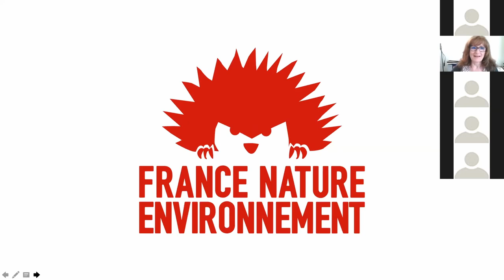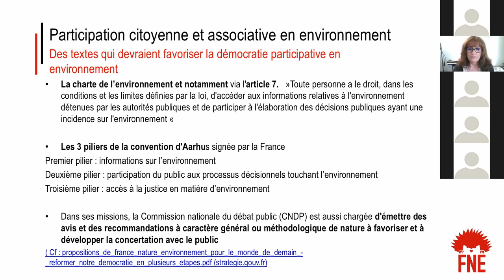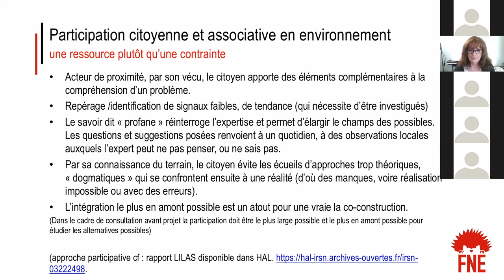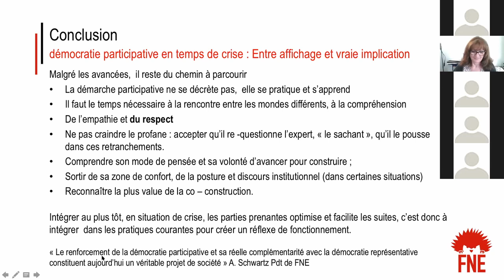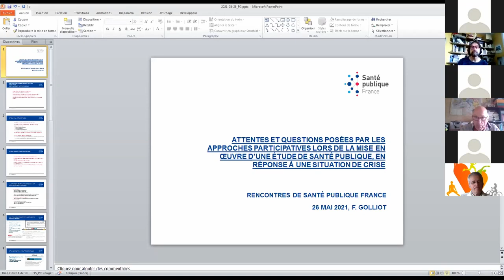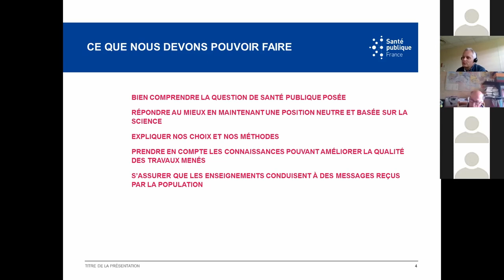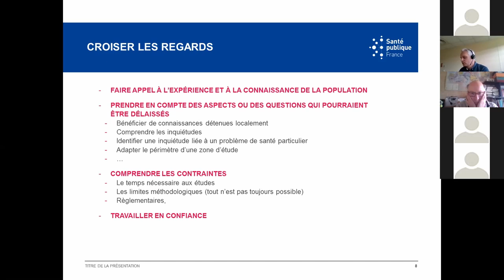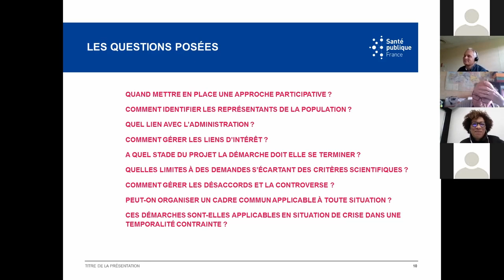RSpFrance2021 : Démarches participatives en temps de crise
Objectifs de cette session des Rencontres de Santé publique France 2021 :

La participation des citoyens ou de représentants de la société aux expertises et études s’est développée depuis de nombreuses années dans le champ de la santé, prenant des formes et modalités diverses.
La finalité de ces démarches relève de plusieurs ordres et le processus participatif nécessite de concilier l’intégration des savoirs et des préoccupations sociétales avec des impératifs liés à l’indépendance et à l’intégrité du travail scientifique.
Cette participation peut se faire à plusieurs niveaux : prise en compte des attentes en matière de santé, conception et diffusion de programmes de prévention et de promotion de la santé, suivi et diffusion de résultats d’études, production de données… En situation de crise ou face à des situations exceptionnelles, la recherche et la construction de solutions impacte t-elle ces processus de participation ?
Au cours de cette session, épidémiologistes, sociologues, représentants de la société civile, élus portent leur regard sur les enjeux de la participation citoyenne à l’expertise et à la production de connaissances en situation de crise. Ils explorent les attentes, les difficultés et limites rencontrées.
Face à des situations exceptionnelles, comment les savoirs peuvent-ils se nourrir et devenir complémentaires ? Quel impact sur les méthodes de travail scientifiques ? Apportent-ils de la crédibilité aux études produites et génèrent-ils de la confiance ? A l’aune de plus d’un an de crise sanitaire liée à la COVID-19 est-il nécessaire aujourd’hui de reconsidérer la relation avec la société civile pour aller plus loin dans l’expertise ? et notamment quelle place donner à la démarche participative en situation de crise?

Modérateurs
Sébastien Denys, Directeur Direction Santé Environnement et Travail, Santé publique France

Alima Marie-Malikite, Directrice de cabinet, Santé publique France

Programme de la 1ère partie
Marcel Calvez, professeur de sociologie à l’Université de Rennes 2, coordonnateur de la démarche participative du Groupe Santé à Rouen
La participation citoyenne du point de vue d’une association au quotidien et en période de crise
Katia Baumgartner, France nature Environnement, et membre du CA de Santé publique France
Télécharger la présentation
Co-construire la décision en situation de crise : l’expérience professionnelle, mais aussi en tant qu’Aliss, avis sur la place des démarches en situations de crise
Eric Vindimian, membre de l’Autorité environnementale au ministère en charge de l’Ecologie, du Développement durable et de l’Energie, membre du nouveau COD de Santé publique France, Alliiss- Alliance Sciences société
Démocratie sanitaire en temps de COVID-19
Emmanuel Rusch, Président de la Conférence nationale de santé (CNS) et Président de la SFSP
Programme de la 2ème partie
Introduction : attentes et questions posées par les approches de participation sociétale lors de la mise en œuvre d’une étude de santé publique, en réponse à une situation de crise
Franck Golliot, Directeur adjoint de la direction des régions de Santé publique France
Télécharger la présentation
Table ronde : regards portés sur les démarches participatives en santé publique et enseignements par des acteurs engagés évoquent leurs expériences et leurs points de vue d’acteurs associés à la co-construction
Bruno Burel, Secrétaire général adjoint de l’URML
Alexandre Verbaere, Métropole de Rouen
Michel Chadelaud, Association Rouen Respire, collectif citoyen
Christophe Perrey, Chargé de projet et d’expertise,direction des régions de Santé publique France